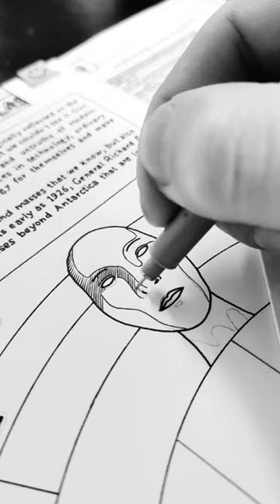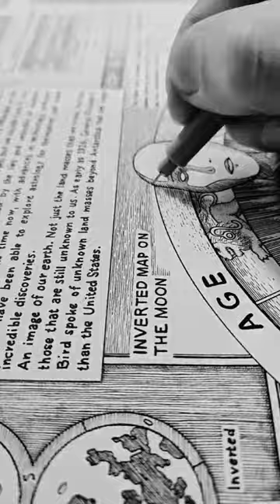The Worldmap on The Plasmamoon by Hellricker Art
Now available

HellrickerArt by Telegram